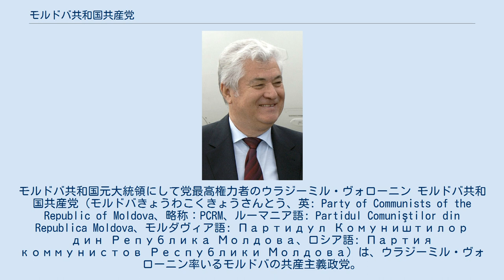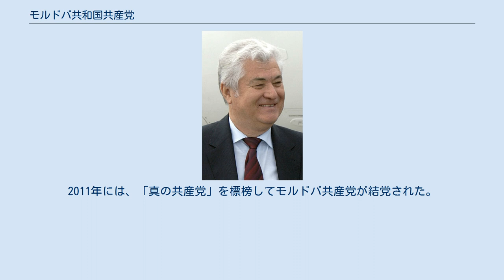モルドバ共和国共産党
モルドバ共和国元大統領にして党最高権力者のウラジーミル・ヴォローニン モルドバ共和国共産党（モルドバきょうわこくきょうさんとう、英: Party of Communists of the Republic of Moldova、略称：PCRM、ルーマニア語: Partidul Comuniştilor din Republica Moldova、モルダヴィア語: Партидул Комуништилор дин Република Молдова、ロシア語: Партия коммунистов Республики Молдова）は、ウラジーミル・ヴォローニン率いるモルドバの共産主義政党。
旧ソ連の構成国で同国崩壊後に最初に本格的な与党となった共産主義政党でもある。
欧州左翼党に加盟。
 1994年結党。
1996年の大統領選挙に際しヴォローニンを統一候補として擁立するも得票率は10.3%、3位に終わる。
同選挙の第2回投票ではペトル・ルチンスキーを支持し勝利、与党として2名が閣僚入りする。
 「社会主義社会の再生」を掲げて戦った1998年の議会選挙では、得票率が30.1%となり40議席を獲得、議会第1党となる。
しかし国民からの強い支持を受けながらも、中道右派の民主主義と改革同盟が連立与党となったため野党に留まった。
翌年末にはルチンスキーがヴォローニンを大統領に指名したが、議会の支持を受けられず失敗に終わる。
続く2001年2月の議会選挙において、得票率が49.9%と躍進し101議席中71議席を得る。
 議会で圧倒的多数となったのを背景に、2001年4月ヴォローニンが大統領に選出される。
また、憲法裁判所の決定で大統領の政党党首の兼任が可能となったため、ヴォローニンが党首に再任された。
 2005年の議会選挙でも与党として勝利を収め、ヴォローニンが引き続き大統領に留まったほか、ジナイダ・グレチャヌイが首相に就任、マリアン・ルプがモルドバ議会議長となった。
ヴォローニン政権では国営企業の民営化が行われ、欧州連合加盟への動きが本格化した。
 2009年4月の議会選挙で共産党が勝利した自治体。
灰色の部分は未承認国家の沿ドニエストル共和国。
 2009年4月の議会選挙及び暴動以後、国内情勢は一気に緊迫化する。
議会解散に伴い7月に急遽選挙が行われることとなったため、新大統領の選出が困難となったのである。
混迷の最中実施した7月の選挙では、45.07%と得票率が後退したのを尻目に、自由民主党、自由党、民主党、我がモルドバ同盟党の4党から成る欧州統合同盟が躍進、連立政権を樹立したため野党となった。
ルプやイゴル・ドドンなど多くの党員も離党した。
 2008年に採択した党則によると、第1条でモルドバ共和国共産党を「思想及び伝統の観点から（ソビエト）モルドバ共産党の合法的な後継政党」と位置づけている一方で、実際の政策との整合性について議論が続いている。
エコノミストに至っては党名こそ「共産主義」を掲げているが実態は中道右派政党と見なす程である。
2011年には、「真の共産党」を標榜してモルドバ共産党が結党された。
 近年では国家の目標として次の4つを掲げている。